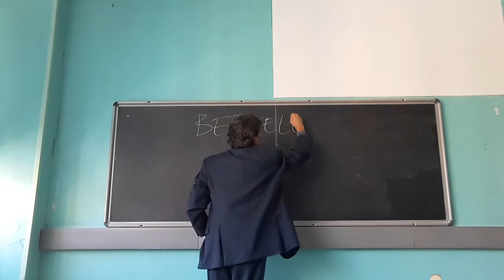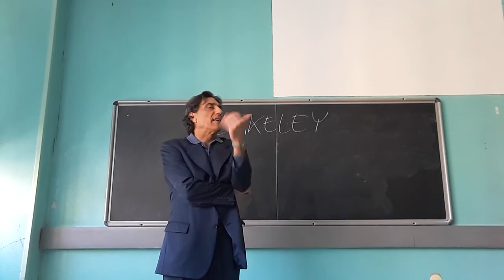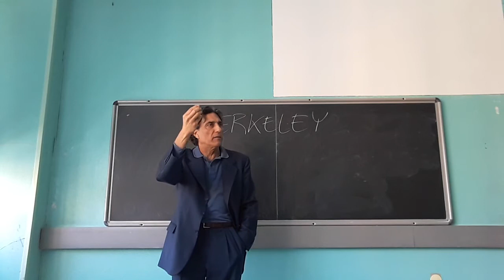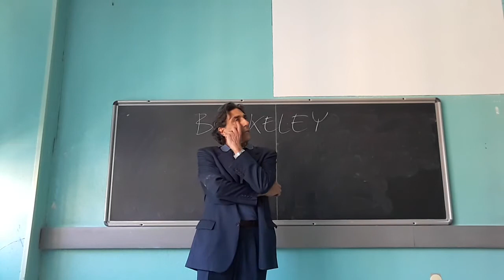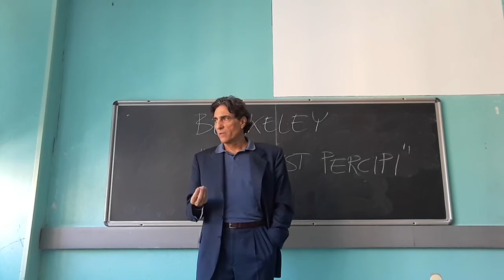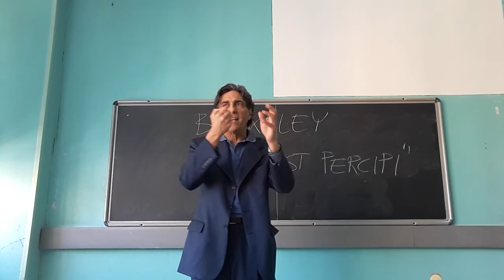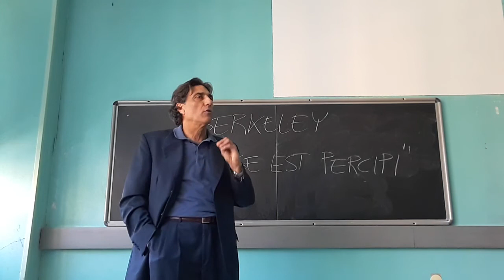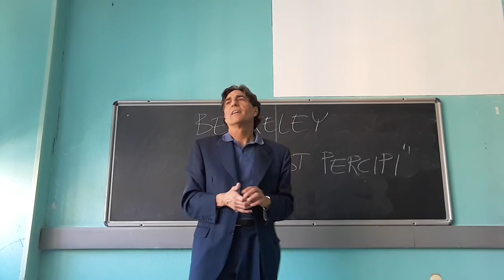BERKELEY: "ESSE EST PERCIPI"